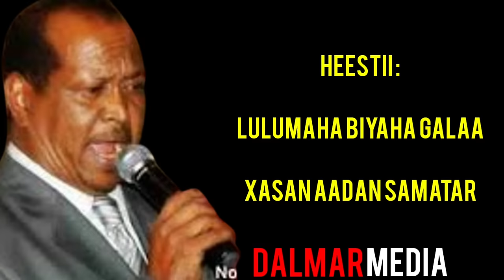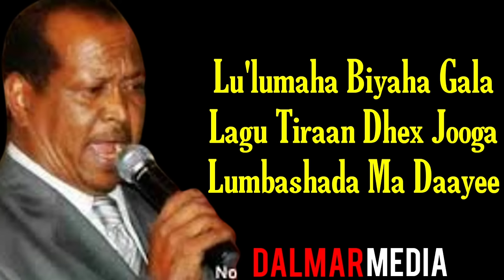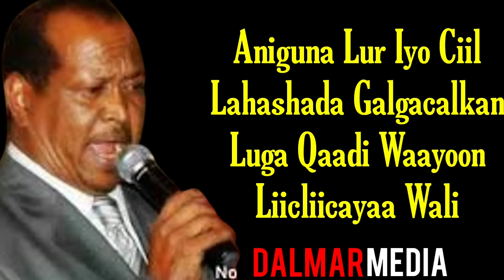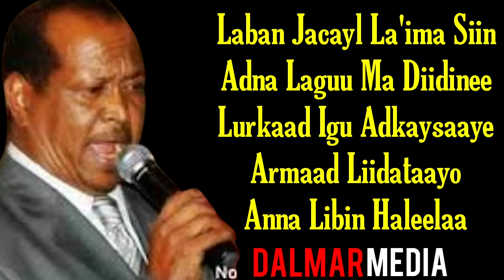Xasan Aadan Samatar hestii Lulumaha biyaha gala with lyrics 2021